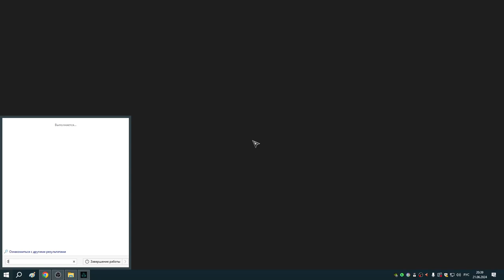311 Заказы Реды